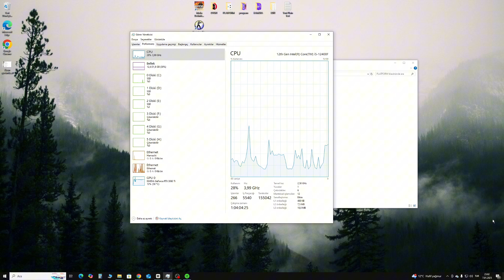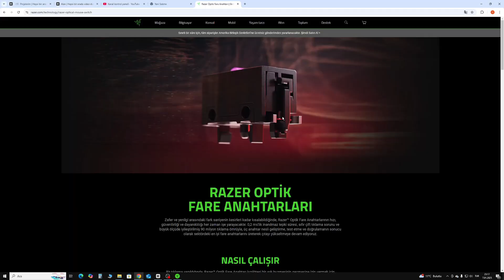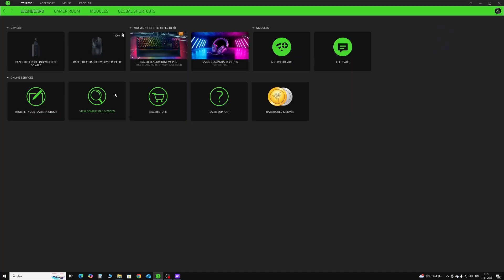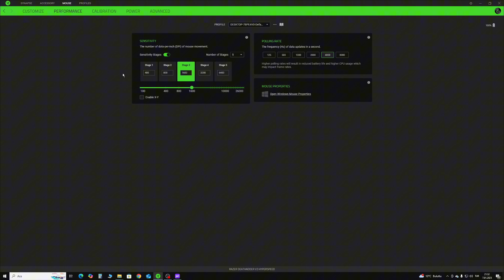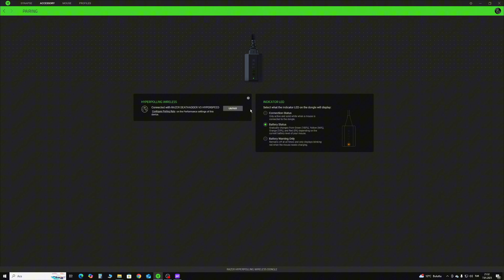8000HZ ÖZELLİĞİ TAŞIYAN 1000HZ / RAZER DEATHADDER V3 HYPERSPEED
Merhaba bugün sizlere 8000hz özelliği taşıyan 1000hz mouse razer deathadder v3 hyperspeed modelinin anlatmaya çalıştım.Bu video ile razer deathadder v3 pro alınır mı? sorusunada cevap bulacaksınız.
Umarım video sizler için faydalı olmuştur.Kendinize iyi bakın.Görüşmek üzere#reklam

00:00 Giriş
00:40 Tasarım
02:02 Teknik verileri ve işlemciye binen yük
03:30 Bağlantı türleri
04:06 Switch vs Switch sesi
05:36 Shape
04:10 Switch
05:00 Switch sesleri
06:35 Yazılım
08:06 Bitiş ve genel değerlendirme

keymo kanalımda bilgisayar bileşenleri alırken tam olarak sizin istediğiniz modelleri ele alarak dikkat etmeniz gerekenleri sizlere anlatmaya çalışıyorum.
Sponsorsuz olarak ürünleri anlattığımdan dolayı tam açıklık sayesinde istediğiniz kaliteyi bulabilirsiniz.
Değerli yorumlarınız ve tecrübelerinizi kanalda görmekten memnuniyet duyarım.